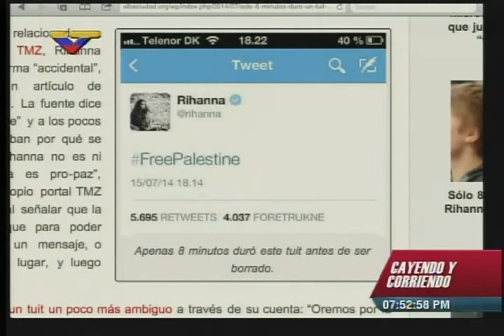Página de Alba Ciudad tomada en cuenta en Cayendo y Corriendo, 16 de julio 2014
Caso de Rihanna y el tuit dando apoyo a Palestina que borró a los 8 minutos